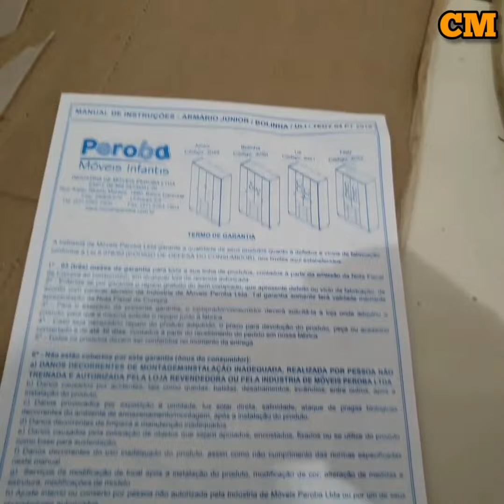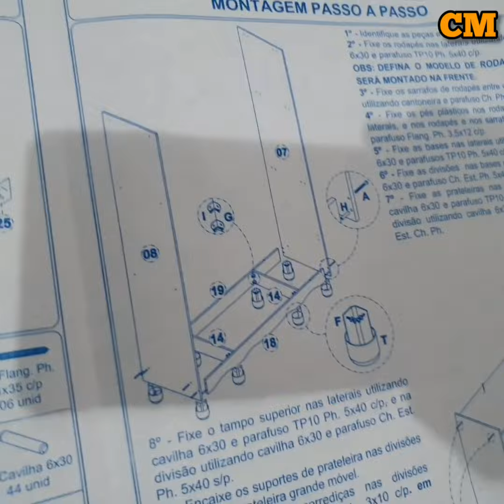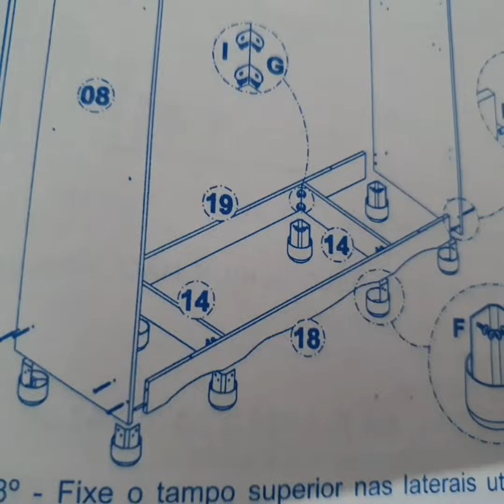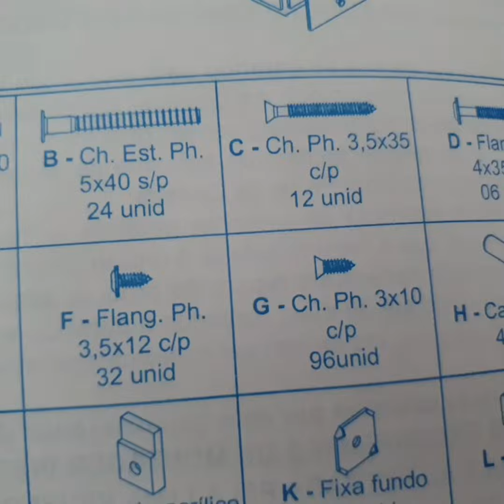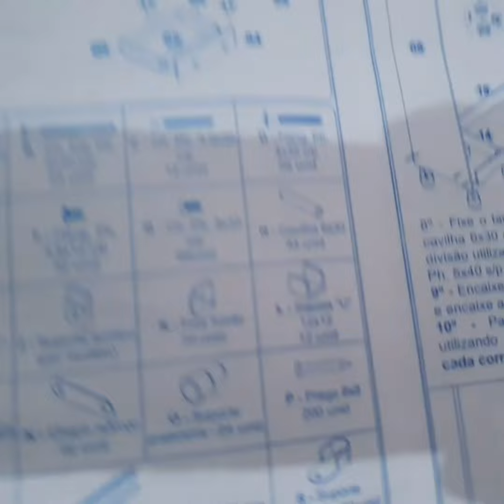Como fazer a montagem de guarda roupa infantil (Uli )da peroba moveis passo a passo!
Como fazer a montagem de
 guarda roupa infantil Uli da peroba moveis passo a passo!